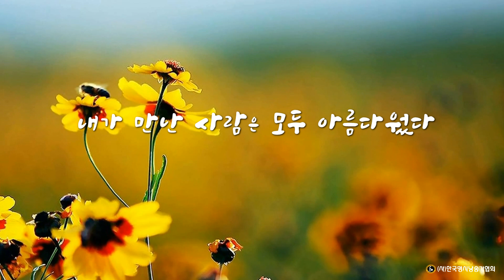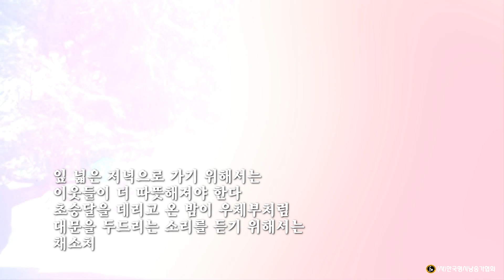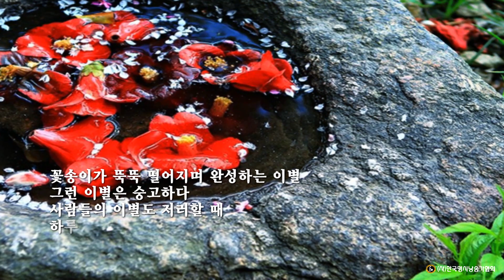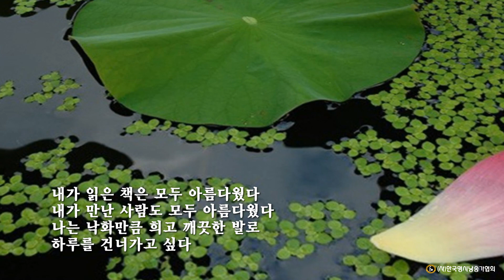내가 만난 사람은 모두 아름다웠다 /이기철 (낭송:박영선) 한국명시낭송가협회